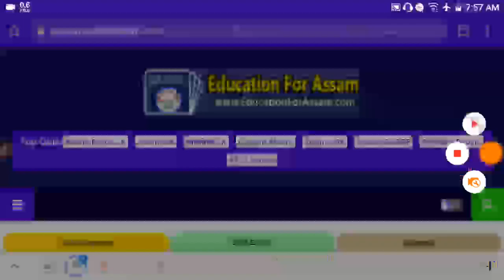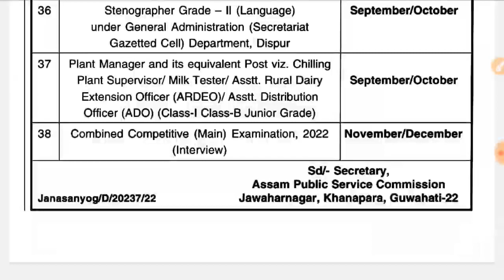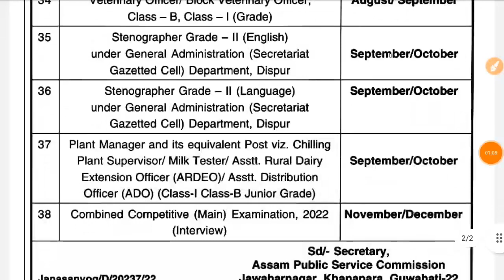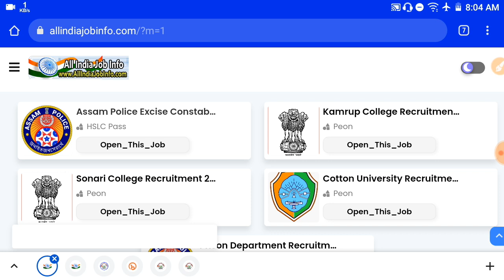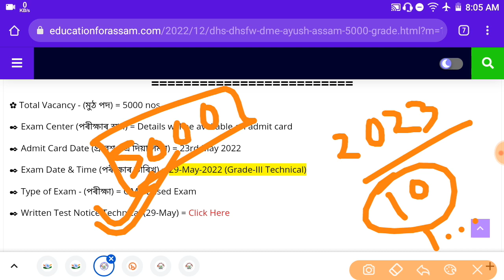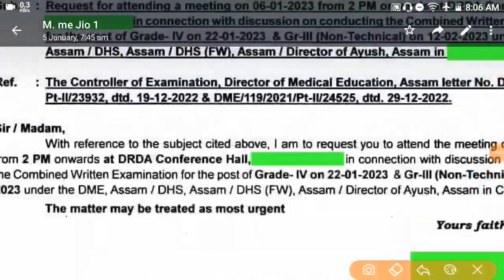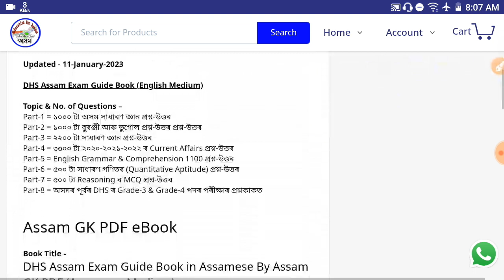DHS Assam, APSC Pre, APDCL Exam Date আহি গল, Official Exam Calender 2023